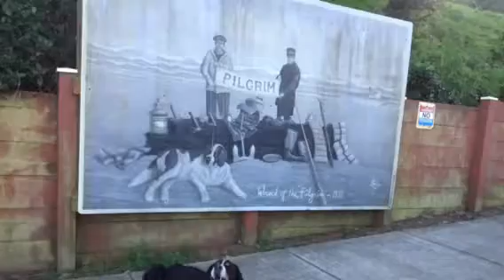In Memory of Titan❤️ RavenRidge "C" Titan Run